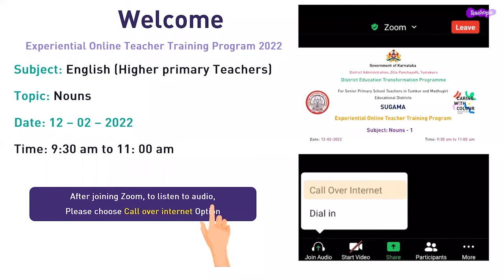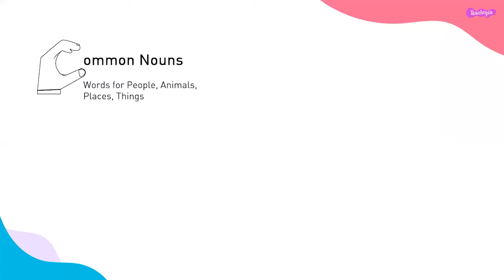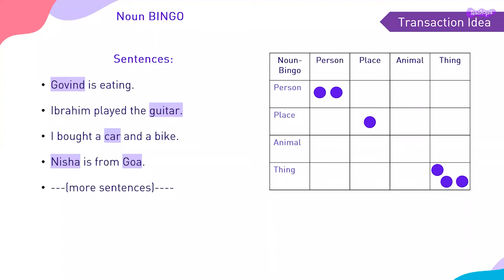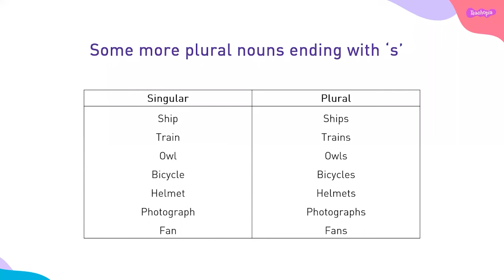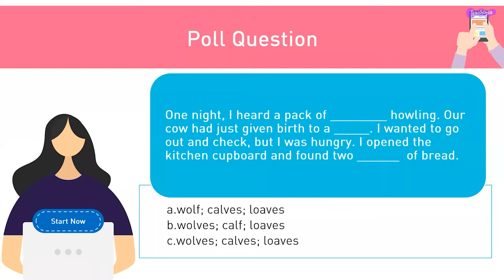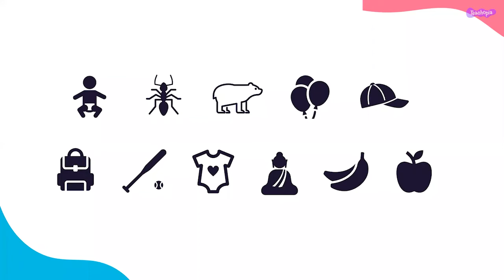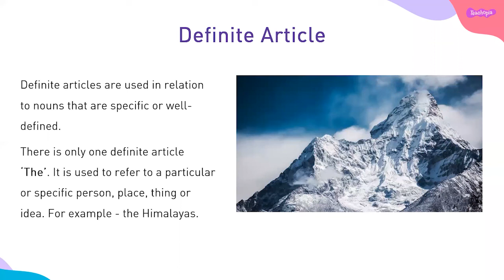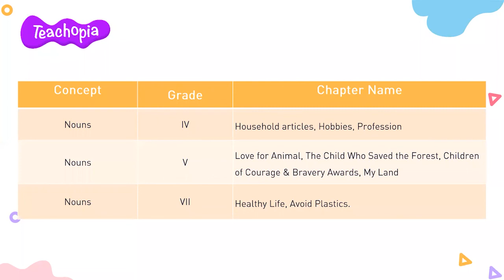Nouns 1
Introduction about Zoom, facilitators
Definition & examples of nouns
Types of nouns, definition & examples
Nounstick game, classroom game, Noun Bingo & poll question, give away activities-ID card game, flash cards,
Rules of converting a singular noun to plural with examples. When to add S, ES, poll question, irregular forms
Activity-Identifiying nouns
Give away activities-identify the objects, describe the nouns,
Definition, types & examples
Chat box question, Give away activity for articles-board game
Nouns covered in different grades as per NCERT

00:00 - Introduction to the webinar
02:31 - Introduction to Nouns
06:30 - Common and Proper Nouns
08:53 - Transaction Ideas - Nouns
17:20 - Singular and Plural nouns
26:57 - Sherlock Nouns
32:20 - Transaction Ideas - Singular and Plural
33:46 - Articles - Introduction and types
38:35 - Transaction Ideas - Articles
42:55 - Recap
43:23 - Learning Outcomes
43:51 - Learning Outcomes  - Teachopia